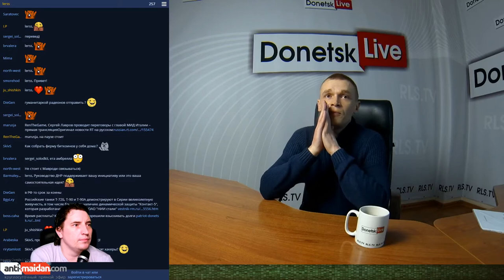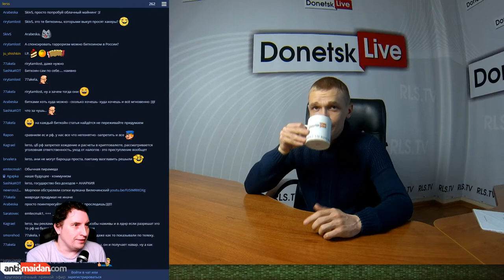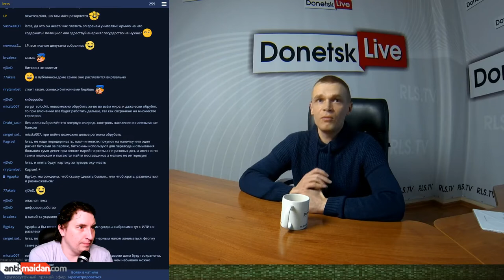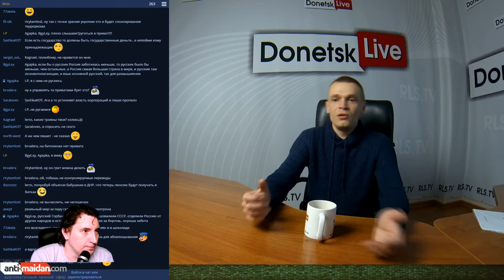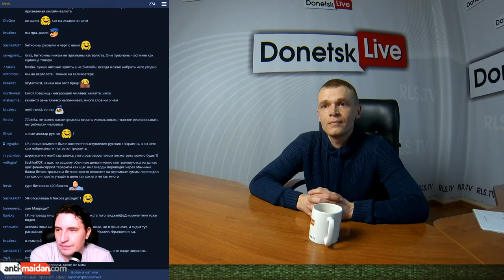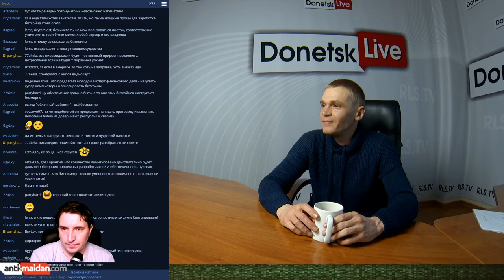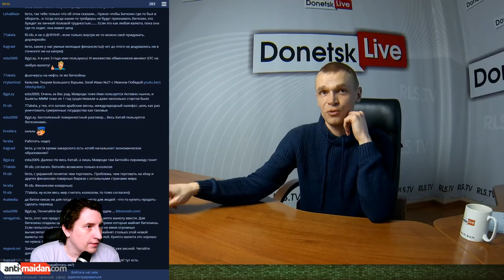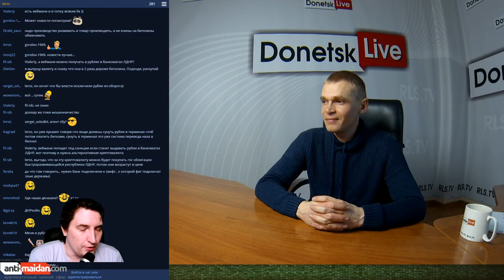Donetsk Live №358: Роман Моргунов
В студии Donetsk Live Роман Моргунов - директор ООО "Биткоин Донбасс" (развитие блокчейн технологий в ДНР).
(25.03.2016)